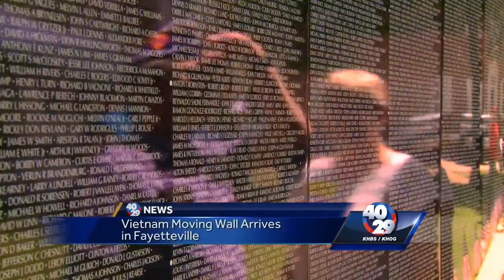Replica of Vietnam Veterans Memorial visits Fayetteville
The Moving Wall is a half-size replica of the Vietnam Veterans Memorial in Fayetteville.